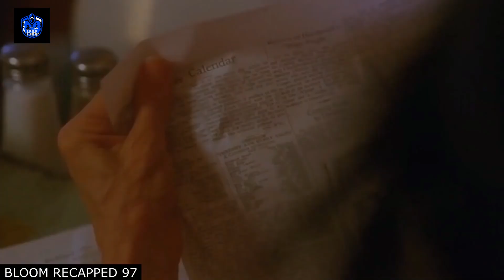PHYSCO TWINS WITH DOUBBLE FACE IN ONE BODY BLOOM MOVIE RECAPPED 97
Hi, BLOOM recapped 97 here! We love movies and here we explain and review movies in our own unique way to help you understand the movie better and add funny twist to the video

Our Production Process For single video takes 3 days (with 10 people in our TEAM) including:
- Choosing interesting movie to explain suitable for our audience
- Our writer will write the script from scratch, explaining the movie and add funny lines throughout the video. We carefully review the script to make sure it's original and interesting
- Our narrator will narrate the script. It can take several takes to get the right tone for each line.
- Our editor carefully select the right clips for the video to make sure everything lines up well. We even select the music to fit well with the mood of the story
- At the end we review the video to make sure it's of the best quality

All this process takes around 3 days. We work hard to make sure we produce the best content for our audience.